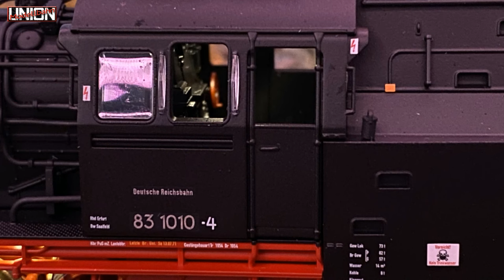Die Piko Dampflok 83 10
00:00 Vorspann
00:22 Begrüßung
01:25  Infos zum Großen Vorbild
04.54 Drehtelleraufnahmen & Detailbilder
06:29 Erster Eindruck
11:06 Digital- und Soundfunktionen
17:37 Fazit
18:52 Artikelnummern
19:34 Schluss
20:19 Detailaufnahmen

Kennt ihr schon unsere Neuheiten 2024